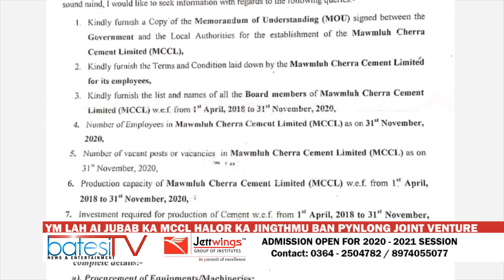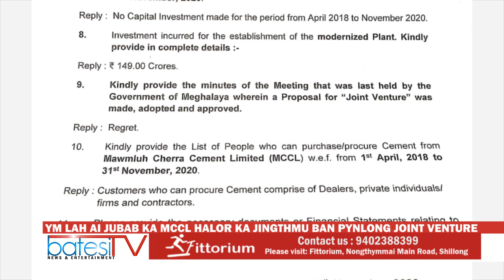YM LAH AI JUBAB KA MCCL HALOR KA JINGTHMU BAN PYNLONG JOINT VENTURE